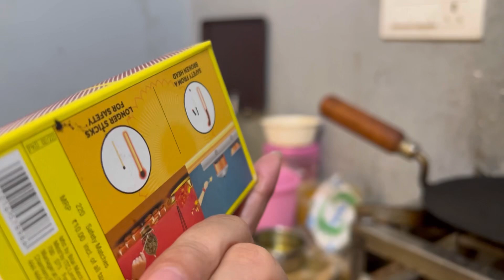Meet our new friends ❤️|| Aaj to market mein bhag dhod mach gayi😂😂